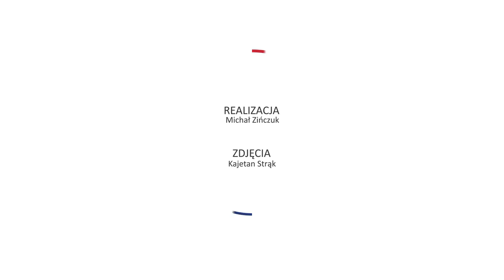Odpisy zaważyły na wyniku BPH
Bank BPH opublikował wyniki za 2015 rok. Odpisy oraz rezerwa obniżyły wynik netto banku do 1,07 mld złotych. Więcej w wypowiedzi Richarda Gaskina, Prezesa Zarządu Banku BPH.